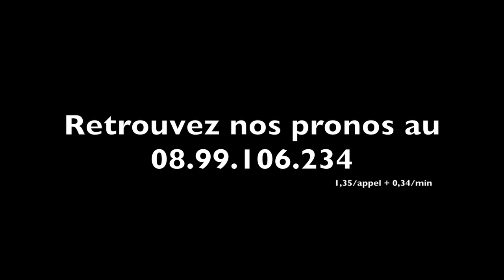En savoir un peu plus sur le système de Sébastien GUARATO - A2TURF.COM VIDEO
Sébastien GUARATO, son nom est désormais bien connu des turfistes.
Mais connaissent-ils vraiment bien le personnage, son parcours, ses méthodes ?
En quelques minutes, nous allons tenter de vous éclairer avec le principal intéressé.